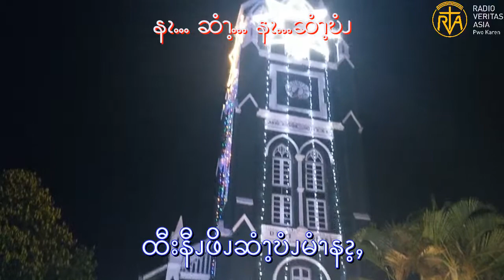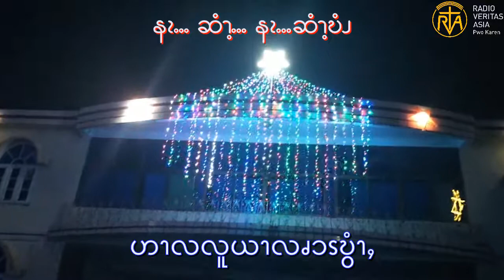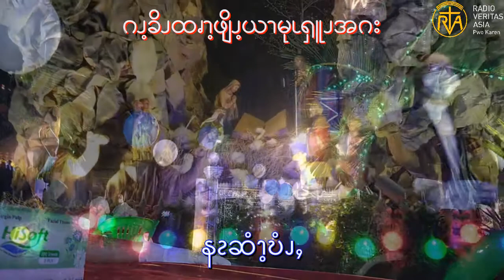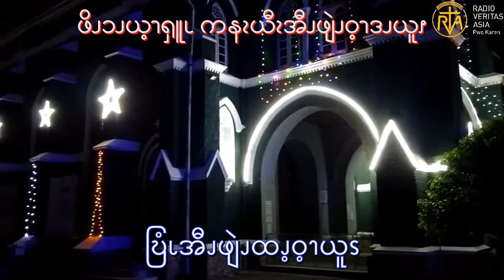Silent Night(နၩယူယံၩ့) by Mahn Thein Htai